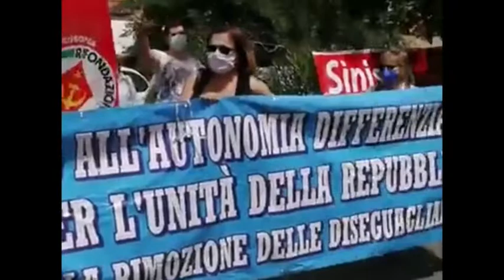2 giugno 2020. Maurizio Acerbo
Piazzale Tiburtino Roma